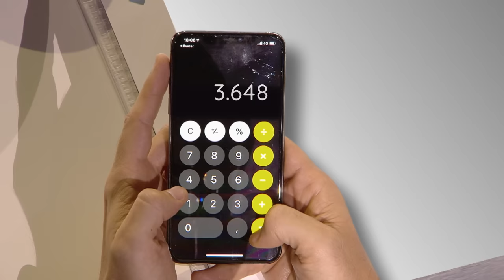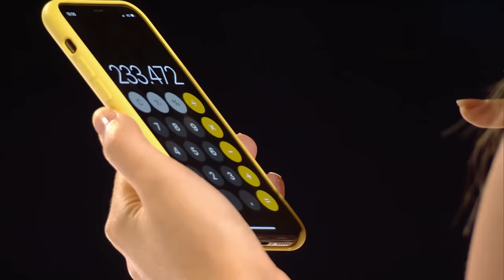La CALCULADORA HUMANA vuelve con un discípulo que arrasa | Audiciones 9 | Got Talent España 2021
La sexta temporada de 'Got Talent España' te va a dejar con la boca abierta con centenares de sorprendentes y emocionantes actuaciones que serán valoradas por un divertido y exigente jurado. Risto Mejide, la cantante Edurne y el humorista Dani Martínez repiten en la mesa para valorar todos los números y decidir quién debe pasar o no a la siguiente fase del talent show de Telecinco, que vuelve más fuerte que nunca.

No son pocos los participantes que lucharán esta vez por cumplir su sueño sobre el escenario del programa después de un confinamiento que lo cambió todo y que demostró que hay mucho talento por descubrir todavía en nuestro país. Muchas de esas historias marcan estas actuaciones con las que es imposible no emocionarse ni vibrar.

Cantantes con temas que te van a poner la piel de gallina, espectaculares números grupales de baile que te dejarán con la boca abierta, sorprendentes trucos de magia imposibles de descubrir, humoristas con los que no pararemos de reír, niños con talentos inimaginables o deportistas que convertirán su disciplina en un verdadero talento. Todos forman parte de esta edición del talent show y todos lucharán por llevarse el preciado Pase de Oro del jurado y de Santi Millán; aunque lograrlo no será nada fácil.

Prepárate para emocionarte, para reír como nunca y para vibrar con estos números. Prepárate para acompañar a nuestros participantes en el que será el viaje más especial de sus vidas. ¿Te unes?